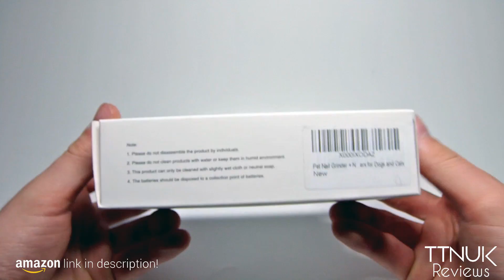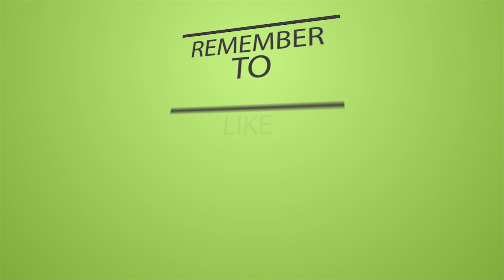Amir® Pet Grooming Kit Premium Nail Grinder Professional Pet Nail Trimmer Grooming Clippers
Get it on Amazon Here!